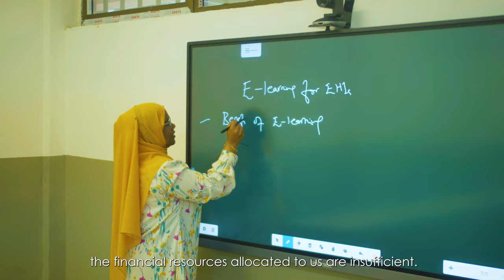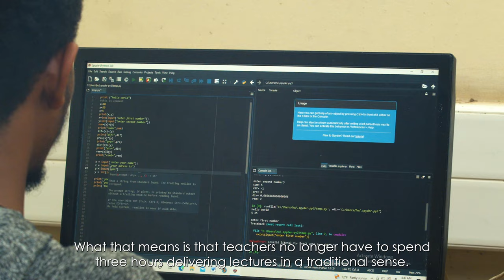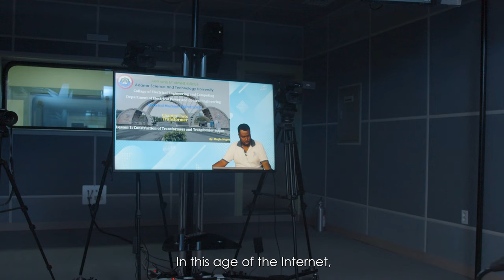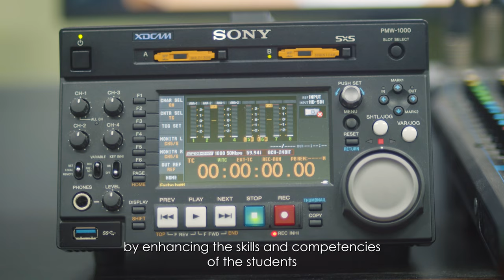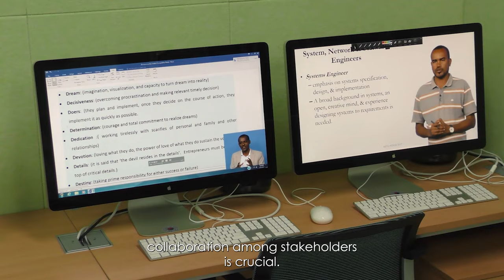e-SHE Documentary: Transforming Higher Education in Ethiopia through e-Learning